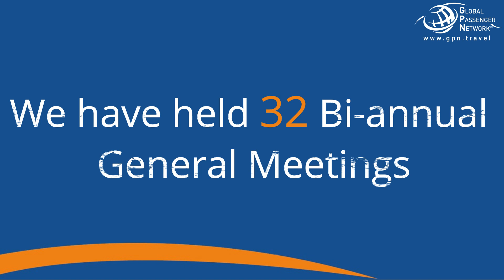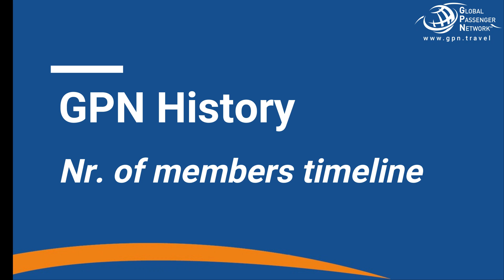Global Passenger Network (GPN) History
Would you like to find out more about GPN's History? How we have grown from 6 members to 42 since 2006?
 In July of 2006, a group of elite motorcoach operators from ten countries met in Bologna, Italy, to explore ways to create strong and lasting partnerships with other companies around the world with a similar philosophy of quality and service.